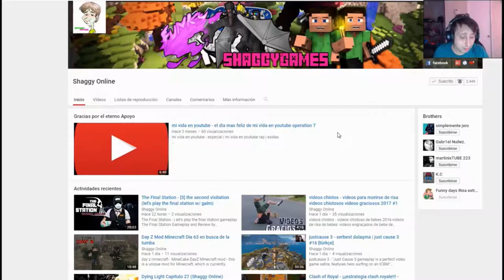Kingdom Come Deliverance parte 31